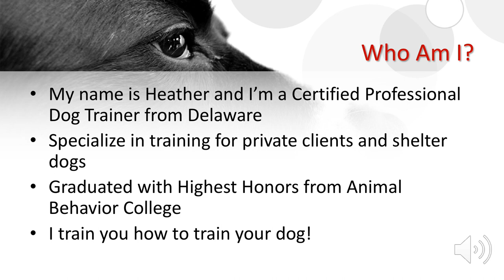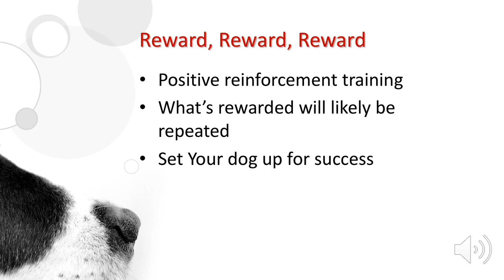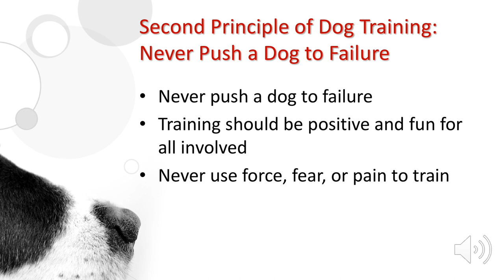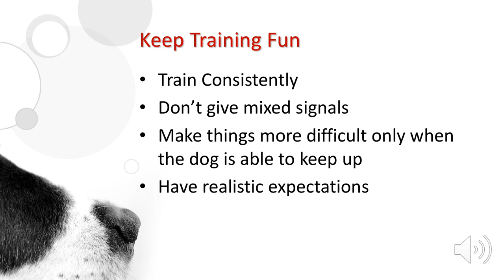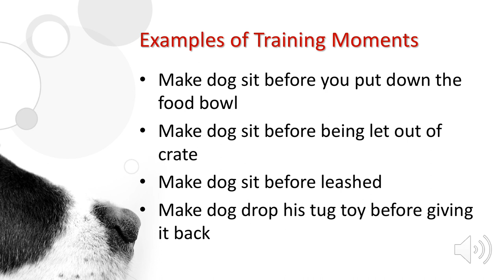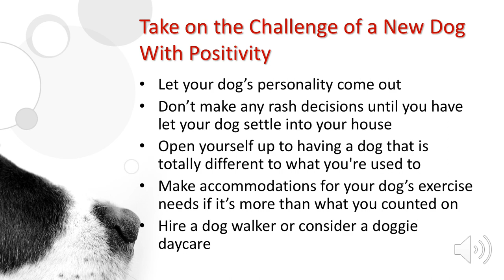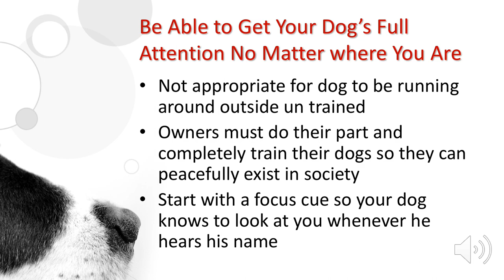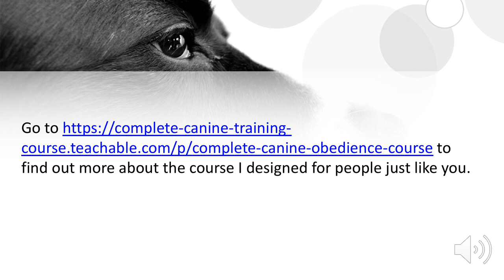5 Principles of Dog Training Webinar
Learn these 5 foundation skills to master training the perfect family dog so he can be the rockstar he was meant to be!

Find out more about in-person or online training at: sweetpawdogs.com

Ready for some online entertainment that doesn’t involve Netflix? Then my new, one-to-one virtual dog training program is the cure you need.

You get me, a certified, professional dog trainer on your computer screen working live just for you and your dog 🐶.

My 5-week online training program is perfect for any dog or puppy that needs to learn manners.

Train your dog with ease and without frustration

If your dog:
✅Bolts out the door
✅Refuses to come when called
✅Pulls on the leash
✅Barks inside all the time
✅Refuses to give you his attention
✅Just drives you crazy 😜

Then one-to-one online lessons with me can help you train the perfect family dog. Just think of how happy you’ll be when you can have guests over without worrying about your dog jumping all over them. Or how nice a peaceful walk with your dog can be. The stress will melt away as your dog learns new, good behaviors to replace the bad ones

Through the very user-friendly platform Zoom, we will meet weekly for 45 minutes where I’ll show you videos on how to teach a behavior, then we’ll go through it live together so I can give feedback and help with any troubleshooting.

You’ll have 100% of my attention throughout the whole process and as much hand holding as you need. And you can ask as many questions as you like. I’m there for you exclusively and want nothing more than to make your relationship with your dog the best it can be.

Your dog can learn to:
👉Focus
👉Sit
👉Touch
👉Down
👉Leave it
👉Quiet
👉Stay
👉Place
👉Heel
👉Recall
👉Wait

After each session, I’ll email you the video we watched in class and any relevant handouts on what was practiced. The video is yours to have so you can practice the behavior as much as you’d like.

As the world continues to move online my hope is that each client will have an ideal experience with my virtual training. My program is both structured and flexible as any dog parent and trainer team needs to be.